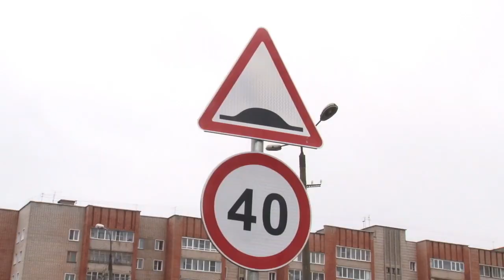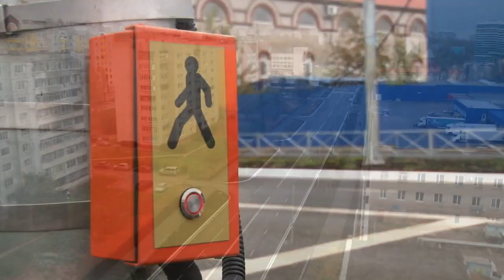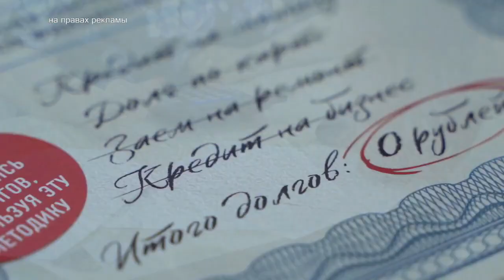Новости Кирова 03 10 2023